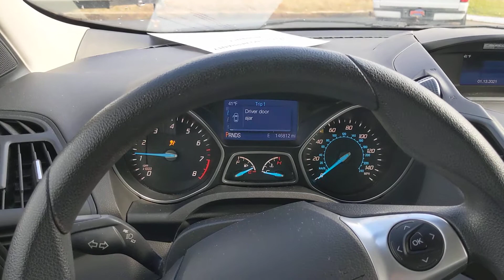2014 Ford escape se